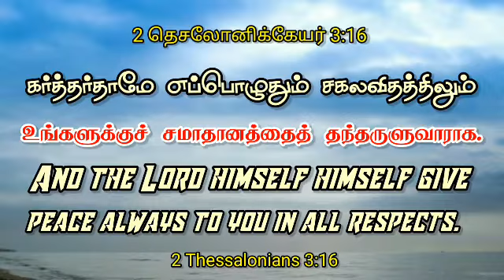Today Bible verses | இன்றைய வசனம் | Tamil and English